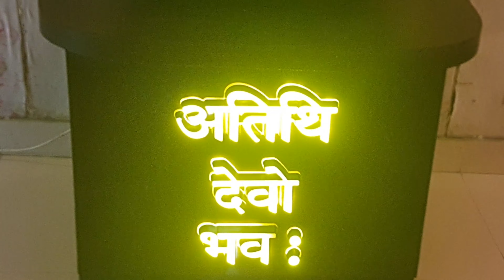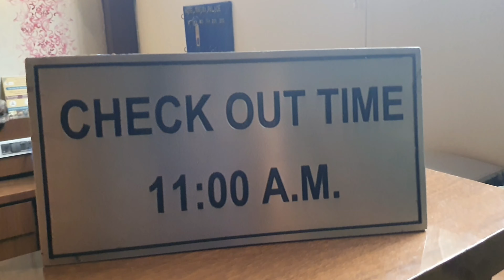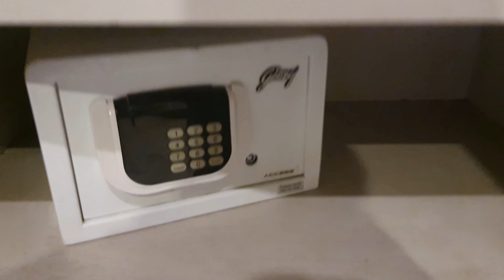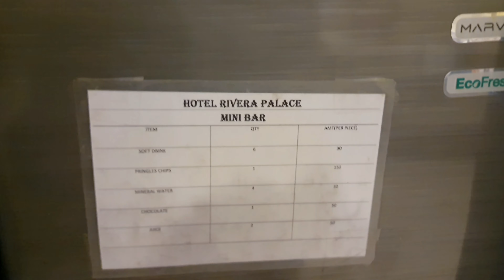Budget&Luxurious Hotel Rivera Palace Varanasi|Hotel Near Assi Ghat|Hotel Near Kashi Temple|Banaras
Swarved Mahamandir
Varanasi Cricket Stadium Update
Varanasi Cricket Stadium latest news
Varanasi Tourist places
Varanasi Vlog
Varanasi News
Varanasi Ganga Aarti
Namo Ghat
Namo Ghat Phase 2 update
Varanasi City Railway Station REDEVELOPMENT
Amrit Bharat Yojna
Amrit Bharat Station Redevelopment SCHEME
Varanasi Railway Station Redevelopment
Kashi Railway Station Redevelopment
Banaras Railway Station Redevelopment
Varanasi Can'tt Railway Station Update
Varanasi Ropeway Project Updates
Varanasi Hotel
Modiji In Banaras
Ropeway Project
Kashi vishwanath mandir
Banaras Ropeway Update
Varanasi Ropeway Station
Varanasi Ropeway Video
Varanasi Ropeway Model
Varanasi Ropeway Latest News
Kashi Vlog
Banaras Ghuma do
Banarasi Saree
Banaras song
Hotel in varanasi near ganga ghat
hotel in varanasi near kashi vishwanath temple
hotel near godowlia varanasi
godowlia Chauraha
Varanasi Corridor
Best Budget Hotel in banaras
Top 10 hotel in banaras
Top10 best hotels in varanasi

Varanasi Hotel
VARANASI HOTELS NEAR DASASWAMEDH GHAT
HOTELS IN VARANASI
Varanasi Hotel price
Cheap Hotels in Varanasi near Dasaswamedh Ghat
budget friendly hotel in Banaras
best hotel in Kashi
varanasi hotel price 2023
Varanasi best bengali hotel
VARANASI HOTELS NEAR GHAT
varanasi hotel near viswanathan temple
cheap hotels in varanasi below 500
budget hotels in varanasi near godolia
5 star hotels in varanasi
hotel near kashi vishwanath temple
best hotel near kashi vishwanath temple
hotel near kashi vishwanath
varanasi hotel
hotel near vishwanath temple
hotel in kashi vishwanath
hotel near vishwanath
kashi vishwanath ke pas hotel
hotel near kashi vishwanath mandir
best hotel near kashi vishwanath
hotel near dashashwamedh ghat
varanasi hotel near ghat
hotel near shri kashi vishwanath
best hotel in varanasi near ghat
varanasi hotel price
best hotel in varanasi near temple
hotel in varanasi near godowlia
cheap and best hotel near kashi vishwanath
hotel in varanasi market
luxury hotel near kashi vishwanath
best hotel near kashi vishwanath mandir
best hotel near godowlia kashi vishwanath

Varanasi Complete Travel Plan 2024.
ganga arti kashi varanasi
dashashwamedh ghat varanasi
best time to visit Varanasi
dharmshala in Varanasi
delhi to Varanasi
Varanasi tour cost
Varanasi itinerary
dashashwamedh ghat
kashi chat bhandar
banaras complete tour information
deena chat bhandar
sankat mochan hanuman temple
kasha vishwanath temple
best places in Varanasi for travel
travel guide Varanasi
complete travel guide
Varanasi Cricket Stadium
Lakhania Dari Fall
Varanasi travel guide
Banaras recent video
places to visit near varanasi for couples
tourist places in varanasi
places to visit in varanasi in 3 days
places to visit in varanasi in 1 day
places to visit in varanasi in 2 days
sawan me kashi vishwanath darshan
baba vishwanath darshan
kashi vishwanath sawan update
varanasi
kashi
banaras tour
varanasi tour
banaras tour plan
varanasi famous temples
varanasi tourist places
complete travel guide to varanasi
places to visit near varanasi within 200 km
places to visit in varanasi with family
Varanasi temples
how to reach Varanasi
Varanasi sarnath
Allahabad to Varanasi
Varanasi complete guide